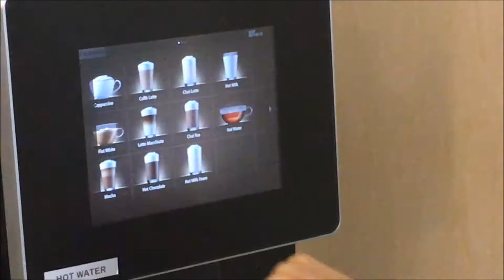A day in the life of a Co-op Scholar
2nd yr Business Information Systems scholar, Ilasha Prabhu, shares a window into her life as a UNSW Co-op Scholar.